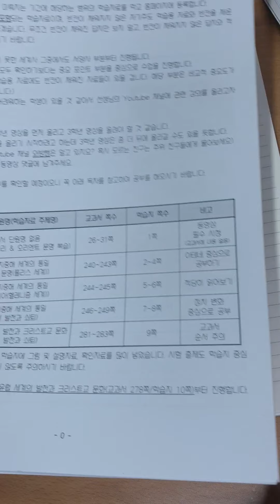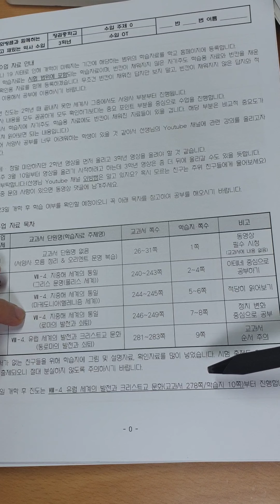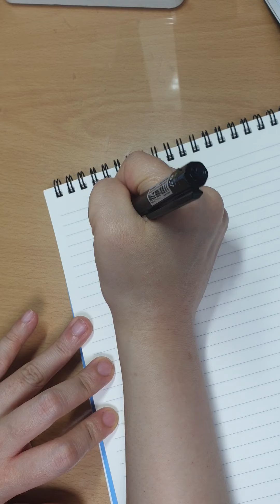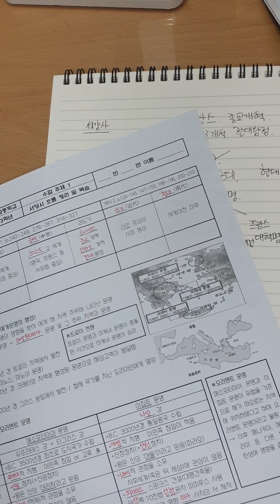수업 OT & 서양사 흐름 정리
2020학년도 3학년용 동영상입니다.
수업 OT 및 서양사 전체 흐름을 정리한 내용을 담았습니다.
수업 관련 질문 환영합니다.
(가급적 학번/실명을 적어서 댓글을 달아주면 감사하겠습니다.)